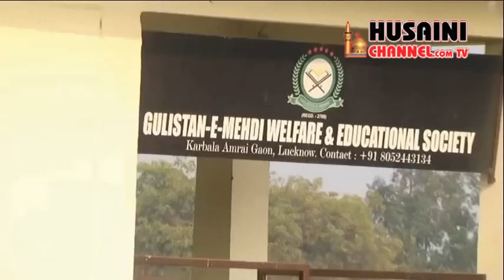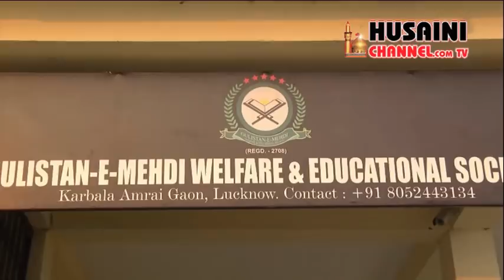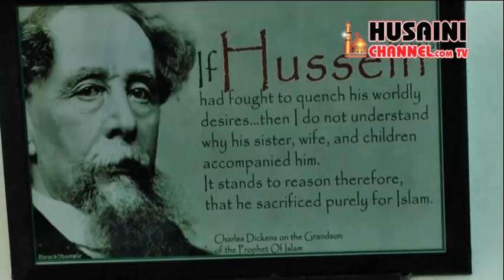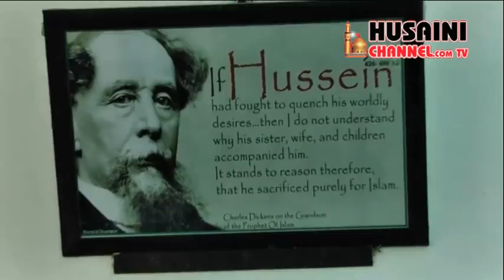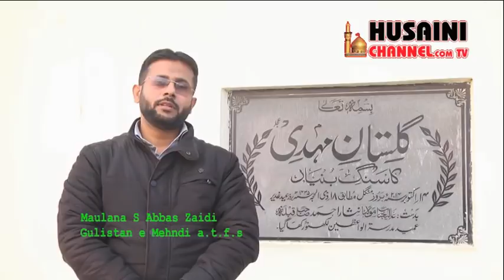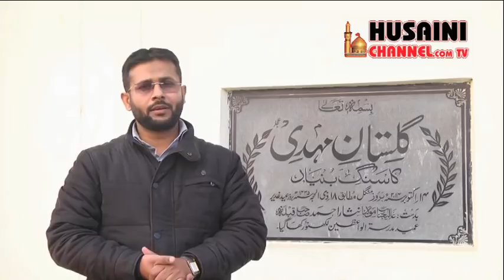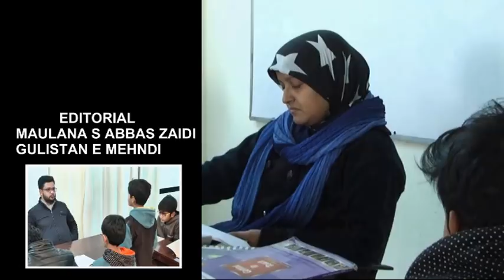A short documentary on Gulistan e Mehndi (Shia Orphange), Lucknow Husaini Channel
A short documentary on Gulistan e Mehndi (Shia Orphange), Lucknow Husaini Channel Founded by S Meesam Abbas Rizvi